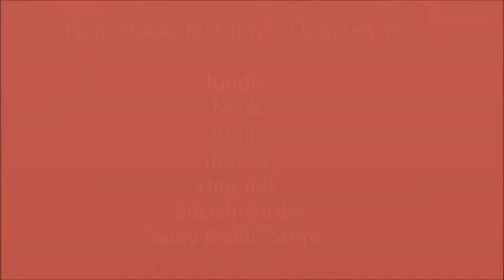Medieval Romance Novels by Laurel O'Donnell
Medieval romance novels written by award winning historical romance author Laurel O'Donnell.  today.